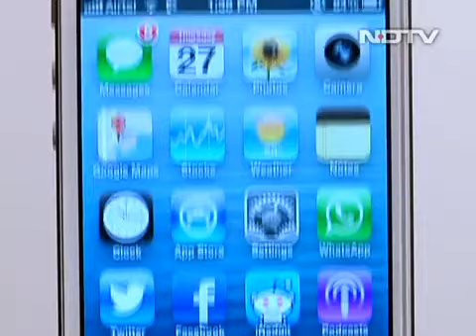Top gadgets to look forward to in 2013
There were plenty of innovative gadgets launched in 2012 and 2013 promises to be no different. Here's a list of what one can expect this year.